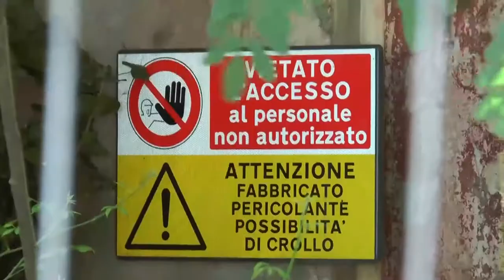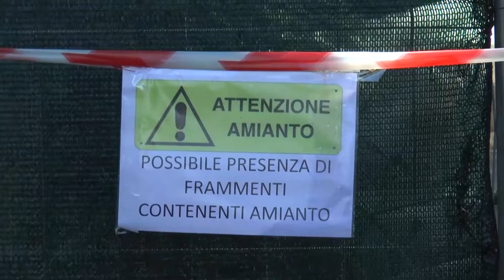Sito Montecatini. Fdi esamina situazione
Fdi a Pescara fa il punto della situazione sui fabbricati industriali  insistenti nell’area del sito inquinato ex Montecatini, a Piano D’Orta, nel territorio di Bolognano